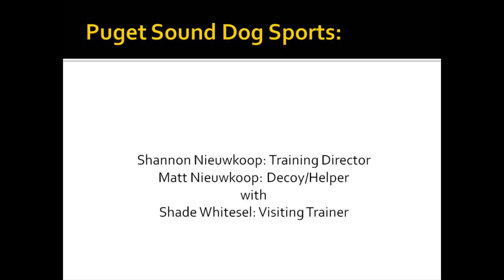PSDS July 14th Roll Call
Puget Sound Dog Sports training session on July 14th, 2010 in Kingston, WA. A combination of Schutzhund & French Ring exercises. Participating dogs: Face, Sophie, Molly, Reiki & Veetah Mae. Shannon Nieuwkoop, Training Director; Matt Nieuwkoop, Decoy/Helper; Shade Whitesel, Visiting Training.